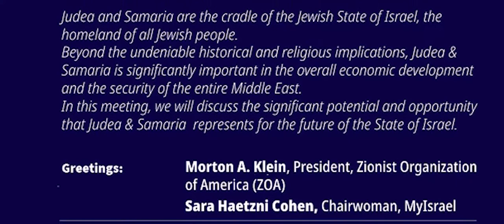2022 Judea/Samaria MEGA Event Part II, Session 1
"Judea and Samaria - The Great Opportunity for the Successful Future of the State of Israel and the Entire Middle East"

Featuring

Greetings: Morton A. Klein, ZOA National Presidents

Moderator: Dan Illouz, ZOA Israel Representative

TED-style lectures: MK Nir Barkat, Former Mayor of Jerusalem; U.S. Representative Louie Gohmert; Dr. Yehiel Leiter, Shilo Policy Forum; MK Ofir Akunis, Former Minister of Regional Cooperation and head of the Abraham Accords Caucus

Live Q&A: Yigal Dilmoni, CEO, The Yesha Council